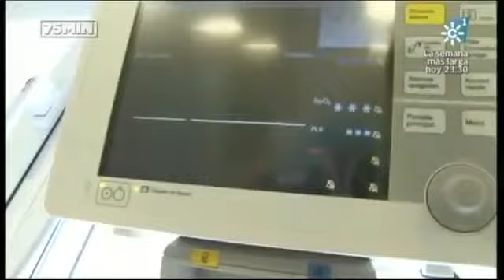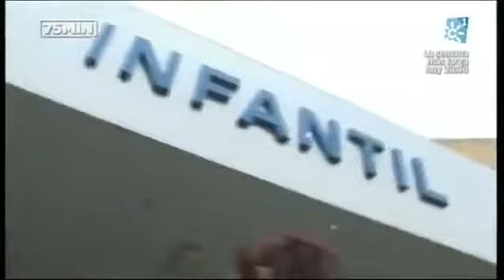Pedrito 75Minutos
Fuente
Web 75 minutos canal sur